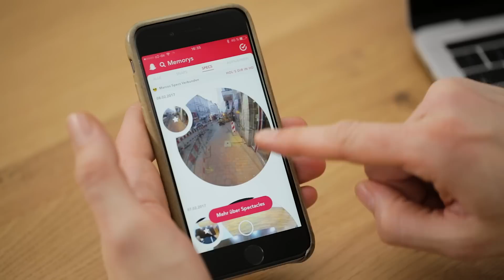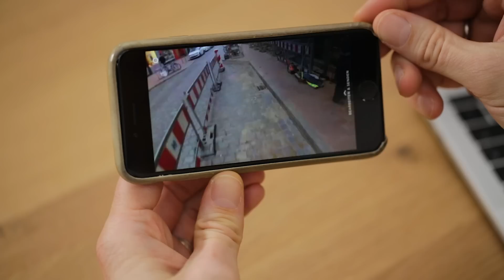Snapchat Spectacles im Test: das Hands-on | deutsch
Noch US-only, aber wir haben sie in der Redaktion: Marco hat die Spectacles von Snapchat getestet.